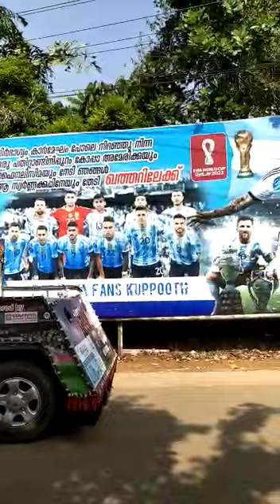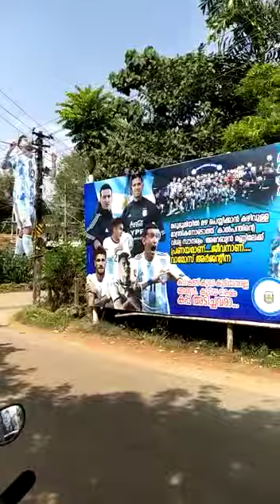പട്ടാമ്പിക്കാരൻ നിസാർ വീണ്ടും തെരുവോരങ്ങളെ ത്രസിപ്പിച്ച് കൊണ്ട് മുന്നോട്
Video from akbarsiddique996